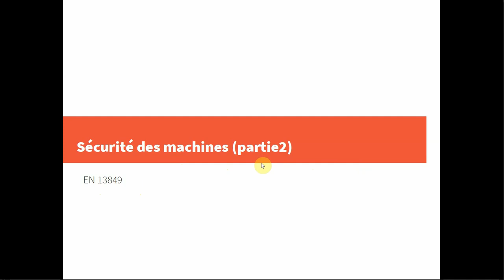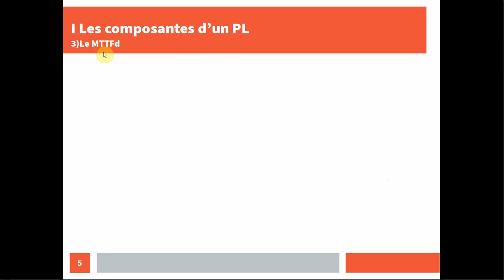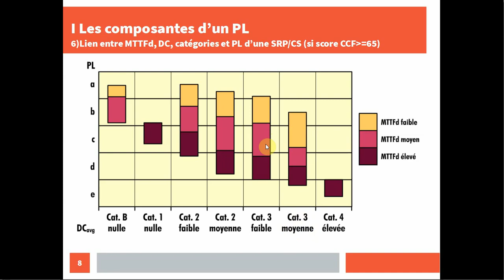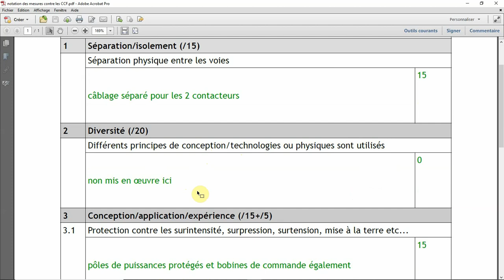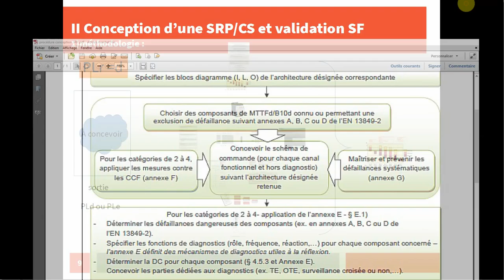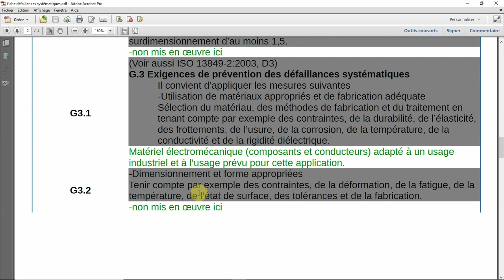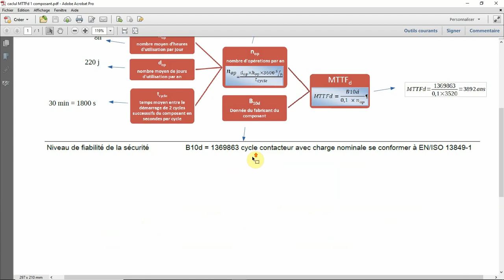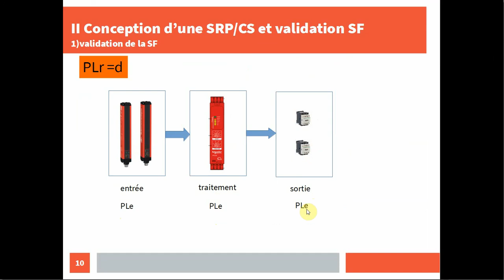cours sécurité des machines partie2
seconde partie du cours sur la norme EN ISO 13849-1